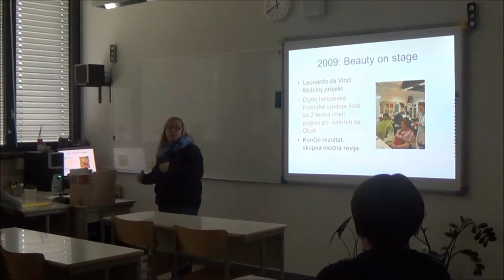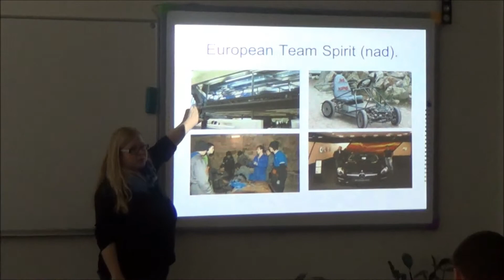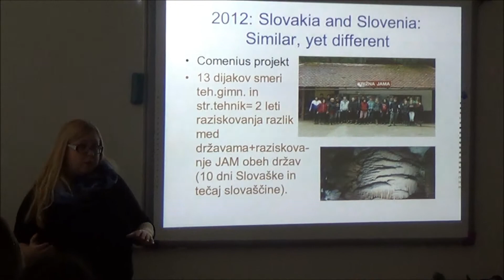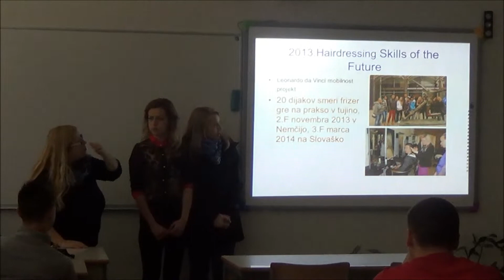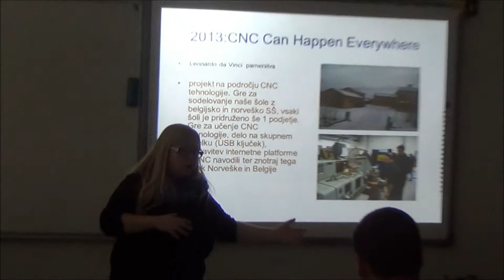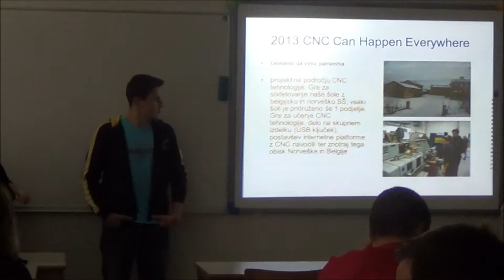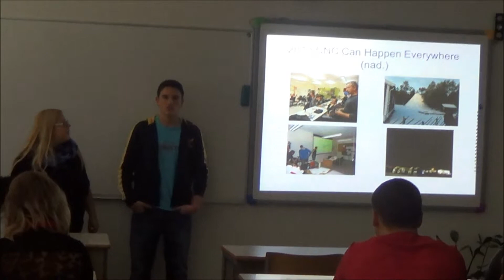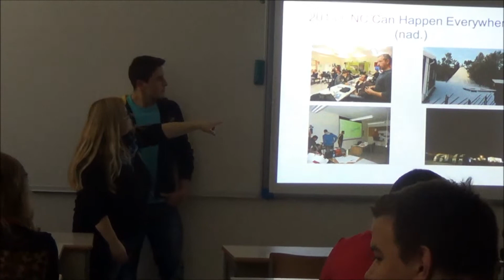Sodelovanje STŠ Koper na posvetu: SPODBUDIMO UČNO USPEŠNOST SLOVENSKIH MLADOSTNIKOV, 12.2.2014